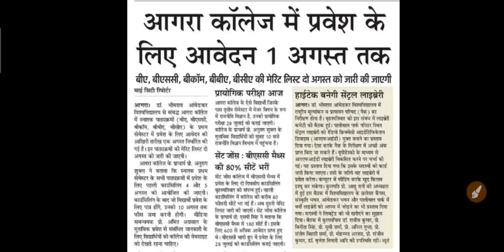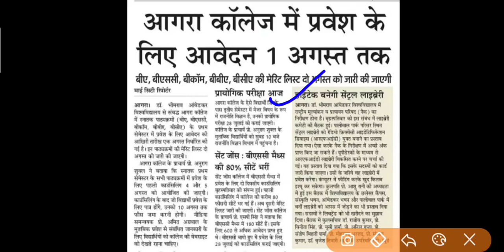Agra college merit list 2023-24 | ba merit list agra college | 1 अगस्त तक भर ले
Mayur_llb

search topic:-

1st semester re exam form
agra university 1st semester re exam form
2nd semester re exam form

@Mayur LLB